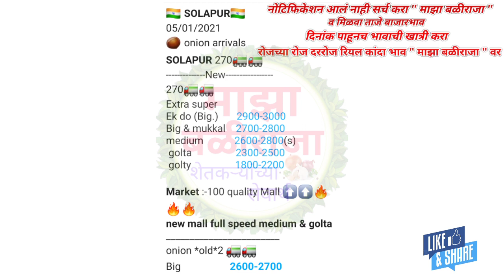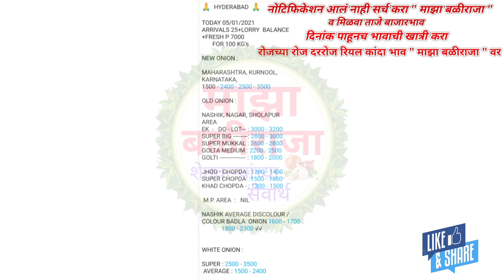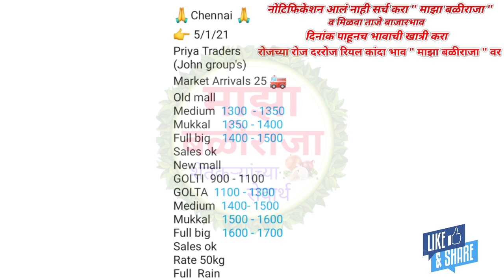5.1.2021 लासलगाव कांदा भाव! सोलापूर कांदा भाव!मुंबई कांदा भाव!हैद्राबाद कांदा भाव!बेंगलोर कांदा भाव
5.1.2021 लासलगाव कांदा भाव! सोलापूर कांदा भाव!मुंबई कांदा भाव!हैद्राबाद कांदा भाव!बेंगलोर कांदा भाव

                       !माझा बळीराजा!